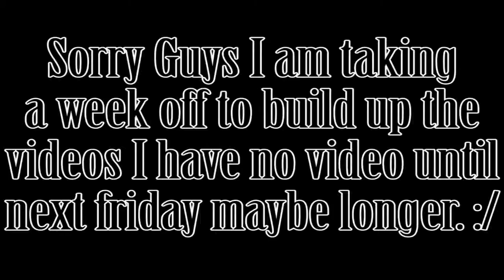Update 2/15/2013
Sorry guys no videos for about a week. I need to build up my videos so It will be at least 2/22/2013 or even 3/1/2013 Sorry